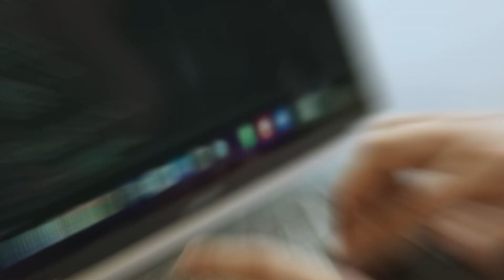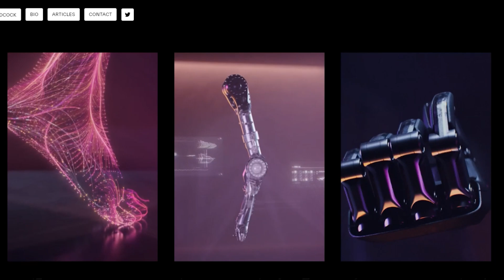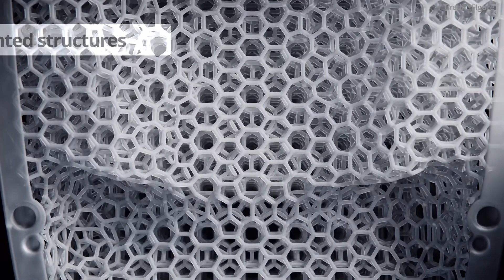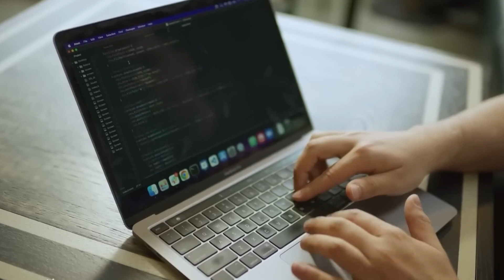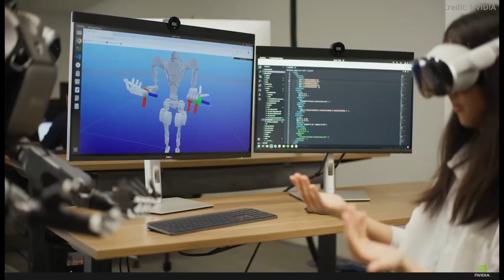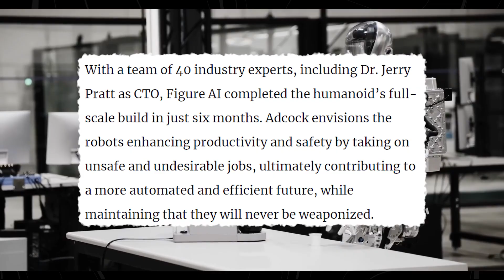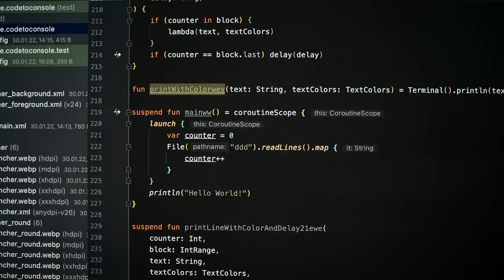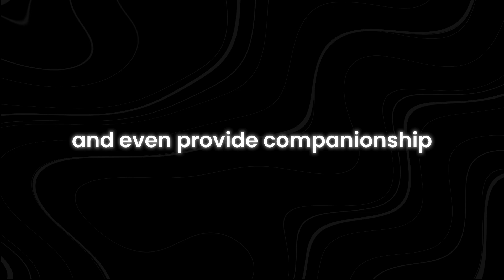OpenAI Just Introduced Newest AI Humanoid Robot - Figure 02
Curious about the latest in AI technology? Discover the groundbreaking capabilities of OpenAI's newest AI humanoid robot, Figure 02, in this exclusive video. From its innovative design to its advanced functionalities, Figure 02 represents the cutting edge of artificial intelligence. Explore how this remarkable robot could transform industries, enhance human-robot interaction, and redefine our understanding of AI.

In this video, we delve into the specifics of Figure 02, including its unique features and potential applications. See firsthand how it outperforms previous models and what sets it apart in the rapidly evolving world of robotics. Our detailed review provides an in-depth look at the technology driving this humanoid robot and its future implications.

Whether you're a tech enthusiast or just curious about AI advancements, this video offers valuable insights into the future of robotics and artificial intelligence.

What makes Figure 02 different from other humanoid robots? How does OpenAI's latest creation compare to previous models? What are the potential applications of this new AI technology? This video will answer these questions and more. Make sure to watch all the way through to not miss any details.